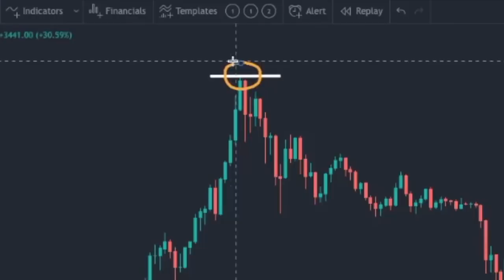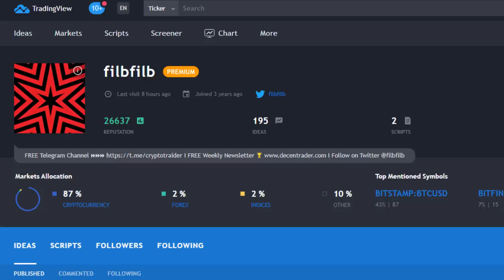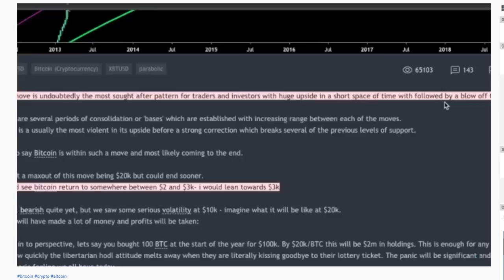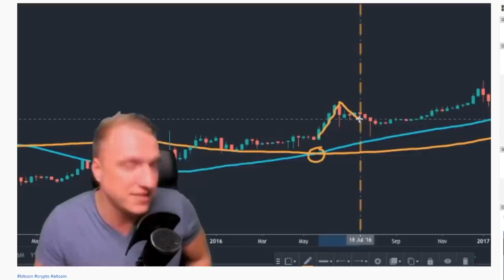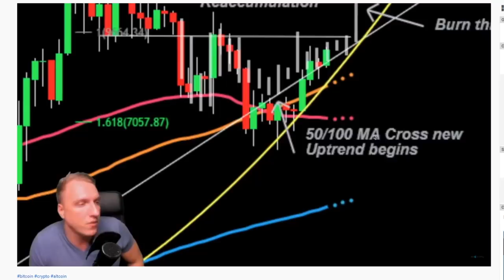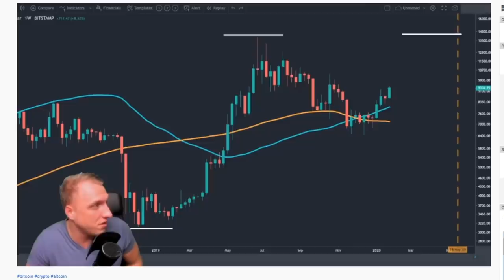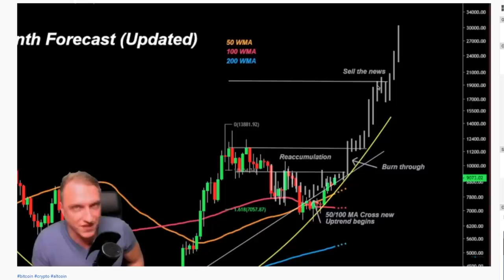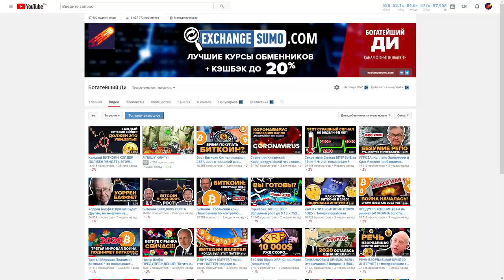Лучший Биткоин Гуру Предсказывает ЗАБЕГ до 20,000$ НА ХАЛВИНГ (АПДЕЙТ) !!! (Он всегда БЫЛ ПРАВ!)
(BEST BITCOIN GURU EVER Predicts RUN to $20'000 at HALVING [UPDATE] !!! (He was ALWAYS RIGHT!)) mmcrypto